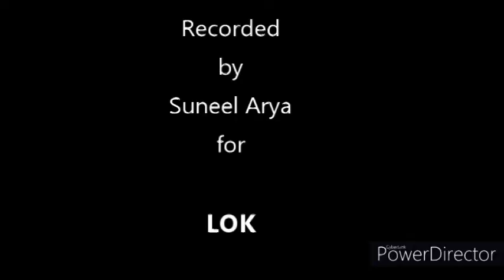Jakari: 'Jithani dil ki pyari ri Jeth badmaas''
This video was sent to me by Suneel Arya from Sankroud, Baghpat, Uttar Pradesh. In this video, his mother and her companion are singing a folk song called Jakari. They are among the audience who first noticed my channel and became its constant admirers.